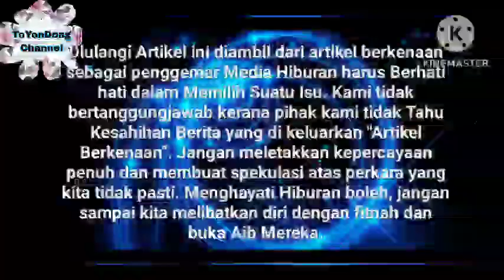So Sweet🥰 Bru sja Syamsul Teman Ira Kazar ke Rumah Mentua, Sekali tak sangka Ini kata Yusof Haslam⁉️